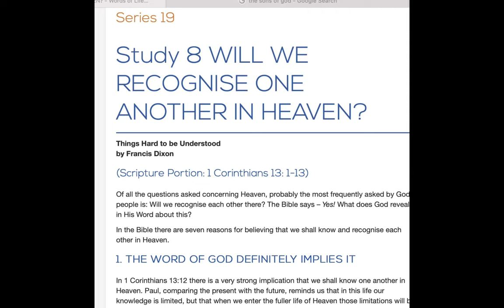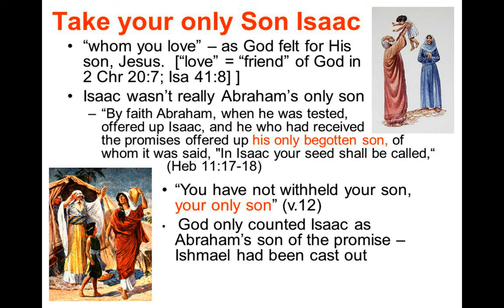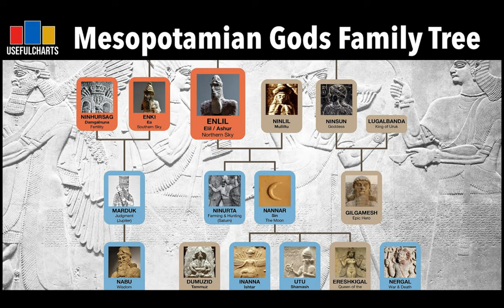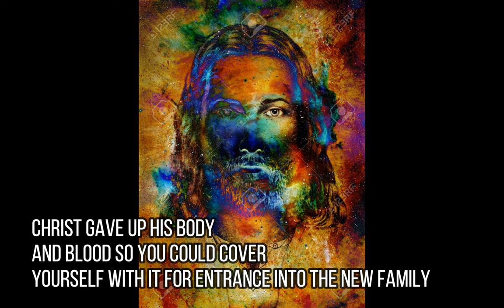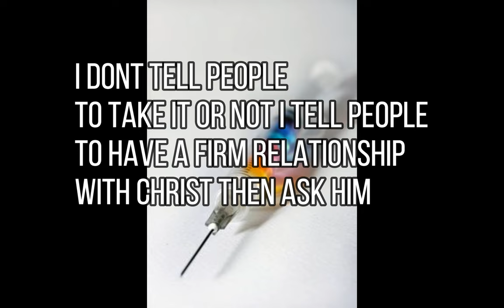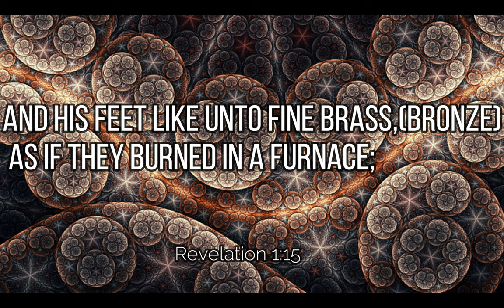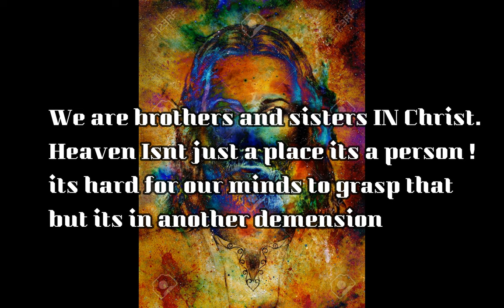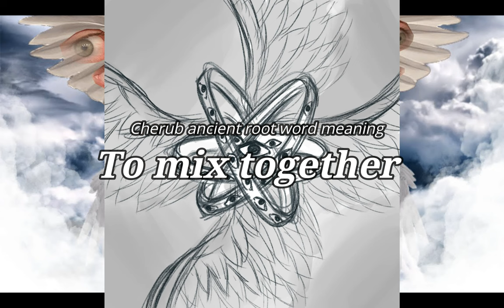Race wars- 666 DNA,The Sons of God, Breastplates, Satan/Jesus-brothers at arms, Family Trees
The Family of God/Satan, Sin is its own Bloodline and its own race. The only clean race is the anyone who chooses the body and blood  of Christ. The Christian is the true racial minority in this world.
Satans Breast Plate vs Christs breastplate Bodies of land
Egypt, Ancient Near East, Navajo, Hindu, Indian twin brothers
Osiris Nimrod
The Lion king, Thor